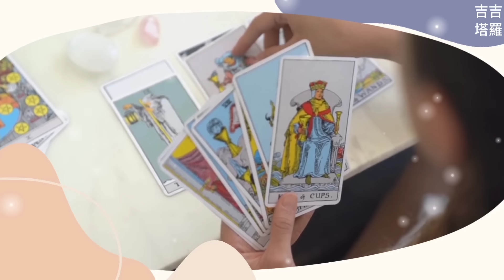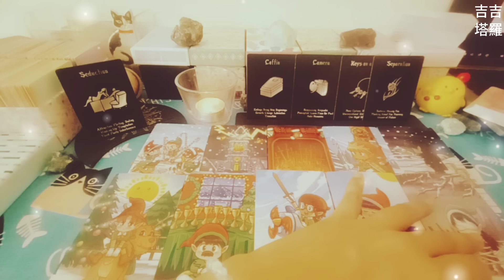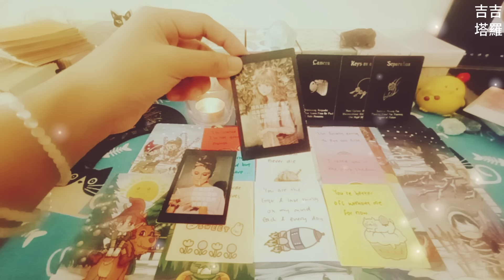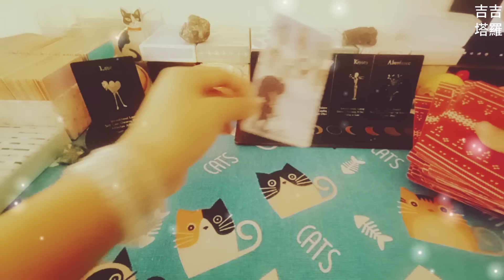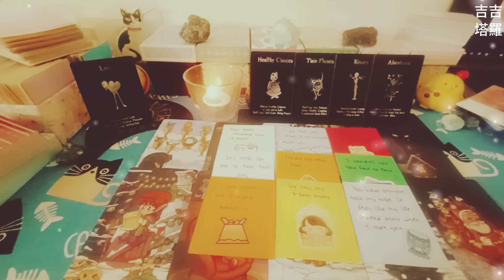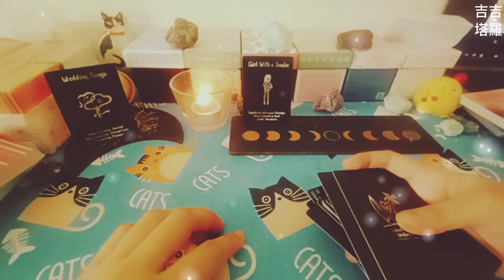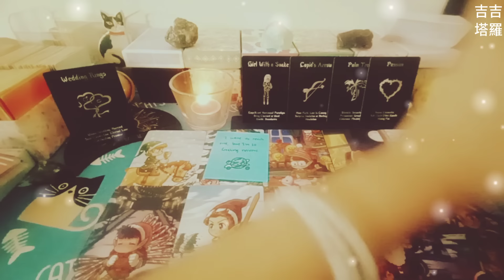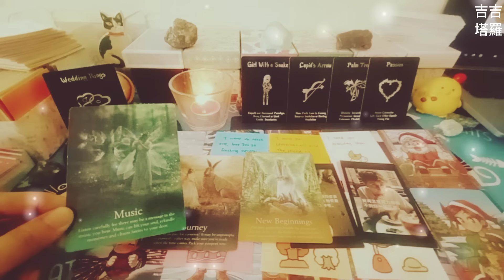【#1661】【塔罗·字卡·占卜】他/她想對你說的真心話 | 聖誕精靈塔羅牌 | 黑色島嶼時光神諭卡 | 精靈仙子神諭卡 (無時間限制)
🙏❤️謝謝點贊❤️🙏
时间轴:

Intro 00:00
选项  - 巧克力饼干🍫🍪 00:37
选择1 - 饼干1 01:02
选择2 - 饼干2 12:01
选择3 - 饼干3 21:58

2.看廣告、點擊廣告
3.透過「超級感謝」打賞
4.加入頻道會員